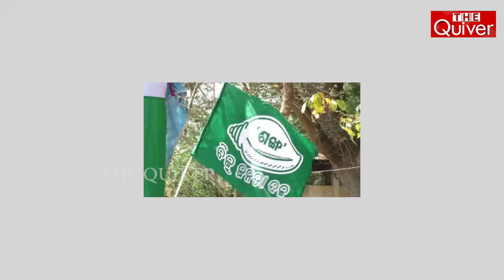ସତରେ କ’ଣ ବିଜେଡି ସ୍ଥିତି ଏମିତି | BJD Now in trouble | The Quiver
ରାଜନୈତିକ ପାଣିପାଗ ବଦଳିବା ସହ ବଦଳୁଛି ସ୍ଥିତି । ବିଶେଷ କରି ୨୪ବର୍ଷ ଧରି କ୍ଷମତାରେ ଥିବା ବିଜେଡିର ସ୍ଥିତି ଏବେ କାଳେ ସଂଗୀନ । ଯୁଆଡ଼େ ଦେଖ ସିଆଡ଼େ ବିଦ୍ରୋହୀ । ଖୋଲାଖୋଲି ମାଡ଼ପିଟ ଲାଗିଲେଣି । ରାଜ୍ୟର ୧୪୭ ବିଧାନସଭା ଆସନରେ ବିଜେଡି ସଂଗଠନ ଫାଳଫାଳ ହୋଇ ପଡ଼ିଛି । ଏକଥା କେହି ମାନନ୍ତୁ କି ନମାନନ୍ତୁ ସ୍ଥିତି ଗମ୍ଭୀର । ସେଥିପାଇଁ ପୁରୁଣା ଅସନ୍ତୁଷ୍ଟଙ୍କୁ ଏବେ ହାତ ମାରି ରଖାଯାଉଛି । ହେଲେ ବିଜେପି କାଳେ ଖୋଜୁଛି ବିଜେଡିର ବିଭୀଷଣ କିଏ? ଧାମନଗରରେ ରାଜୁ ଦାସଙ୍କ ଭଳି ବିଦ୍ରୋହୀ ସବୁଠି ଅଛନ୍ତି । ସେମାନଙ୍କୁ ଦରାଣ୍ଡି ବିଜେପି ବିଜେଡିକୁ କାଳେ ଗୋଚ୍ଛିକଟା ମାଡ଼ ଦେବ । ପୂରା ଖେଳ ଓଲଟାଇ ଦେବ ବୋଲି ମନେ ମନେ ଲଡ଼ୁ ଖାଇଲାଣି । ସେପଟେ ବିଜେଡି ବି ତାର ବାଡ଼ ବାନ୍ଧିବା ଆରମ୍ଭ କରିଛି । ବାଡ଼ ବାନ୍ଧିବା ସହ ବିଜେପିକୁ କେମିତି ଫଟାଇବ ସେ ରାସ୍ତା ବି ଆପଣଉଥିବା କୁହାଯାଉଛି ।